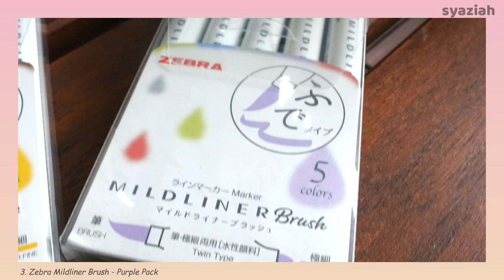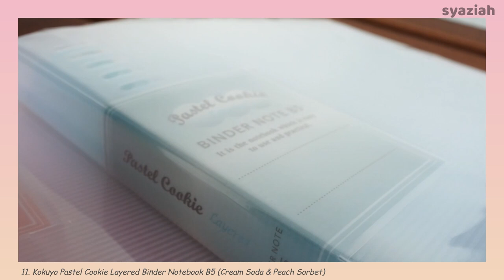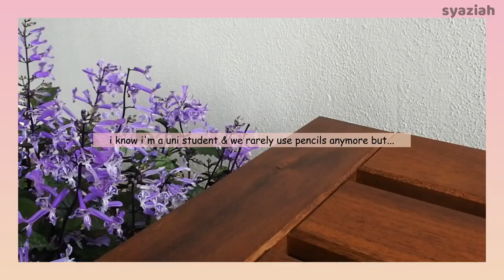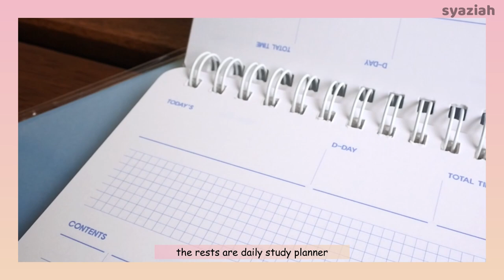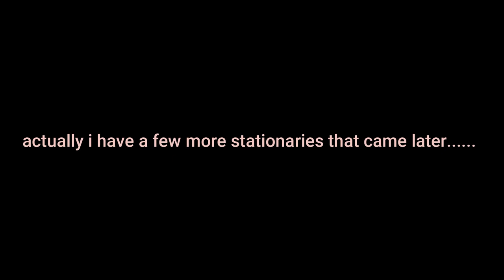Back to uni stationary haul!! | Big Shopee haul!! *links in desc*- r.i.p bank :') | syaziah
Hello everyone! Online uni started few days ago and here are 'some' stuff I bought! Hope you enjoy my video!

Items:

1. Zebra Mildliner Brush (Blue)
2. Zebra Mildliner Brush (Yellow)
3. Zebra Mildliner Brush (Purple)

4. Mitsubishi Uni Jetstream F series 2+1 (Sugar Pink)
5. Mitsubishi Uni Jetstream SXR=80=05 0.5mm (Blue 7 Black)
6. Mitsubishi Uni Jetstream 3

7. Zebra Sarasa Clip - Gel Ink Pen 0.5mm

8. Zebra Sarasa -Vintage Colour #1
9. Zebra Sarasa -Vintage Colour #2
10. Kokuyo MARK+ Dual Tone Highlighter
11. Kokuyo Pastel Cookie Layered Binder Notebook B5 (Cream Soda & Peach Sorbet)
12. Kokuyo Campus Loose Leaf B5 - Color Index
13. Kokuyo Campus Loose Leaf Paper B5 - Blank
14. Kokuyo Campus 2WAY Loose Leaf B5 - Pocket Document Holder
15. Mitsubishi Uni Kuru Toga 'Basic' 0.5mm (Violet)
16. Mitsubishi Uni Kuru Toga 'Advance' 0.5mm (Black)
17. Zebra Delguard ORiginal Anti-Break Core 0.5mm (White)
18. sun-star Stationary Pen Pouch DELDE (Corduroy Pink x Light Pink)
19. DRETEC Study Timer (Mint)
20. 7321 Design - Plan B Study Planner - 4 months Daily Scheduler
21. Washi Tape Dispenser
22. Twilight Washi Tape (Yellow)
23. Lurveau Bujo Grid Notebook (Black & Red)

Edited using Wondershare Filmora9.
📸: Nikon J5